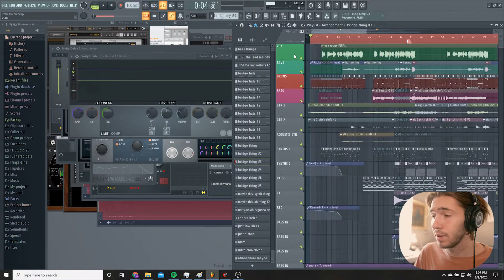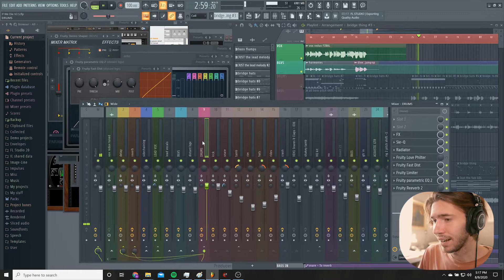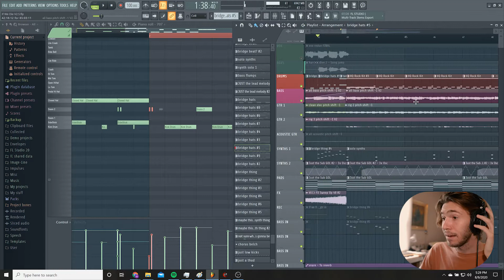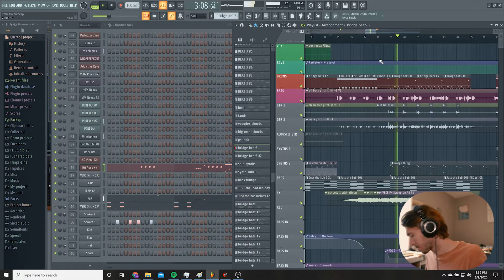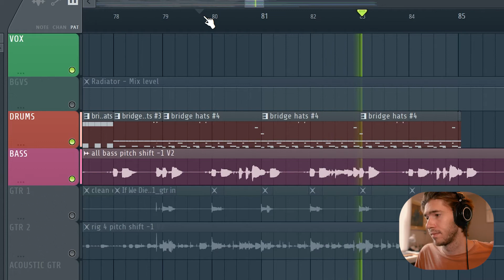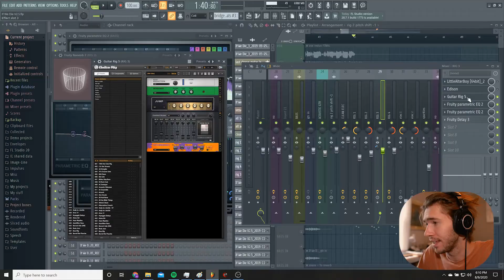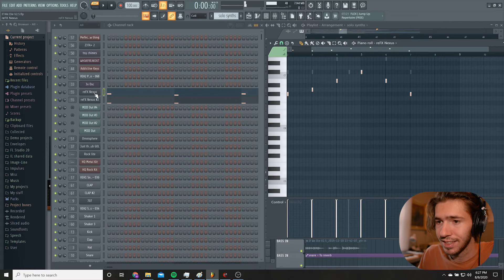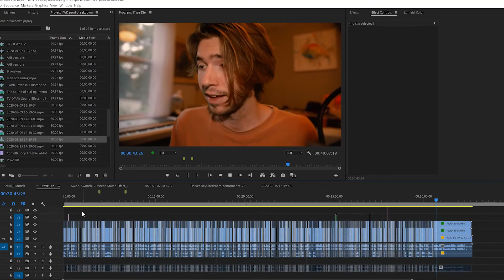I rip apart my song "IF WE DIE" and have a hoot doing it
I breakdown the production behind my song If We Die in FL Studio in an unacceptably haphazard but undeniably thorough fashion.